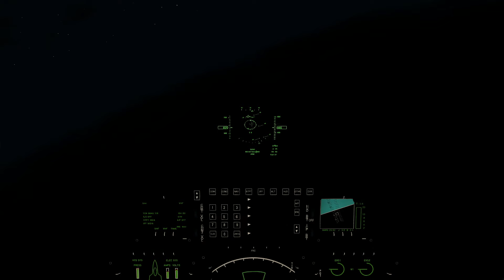PUTIN Shock! Ukrainian F-16s Succeeded Blew Up Crimean Bridge and Russian MILLIONS of AMMO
Today in Video MilSim Update: 🇮🇷 🇮🇱

Do you want to see more content on this channel ?
🤔 Comments.